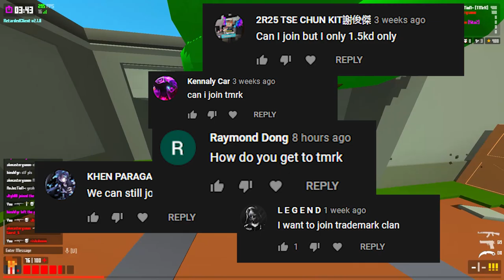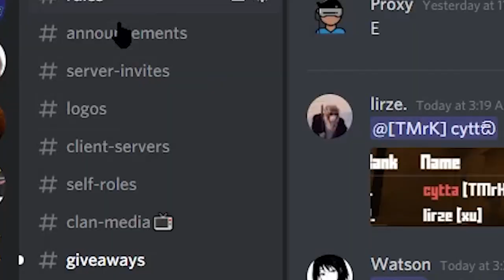How to join TradeMark clan in krunker?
Comment any suggestions or challenges in the comment and I'll probably do it for a video xD
This video is inspired by a famous Tiktoker I fogot his name but he doesn't these "You won't survive" videos on tiktok and makes it funny with the "You're fucked" phrase